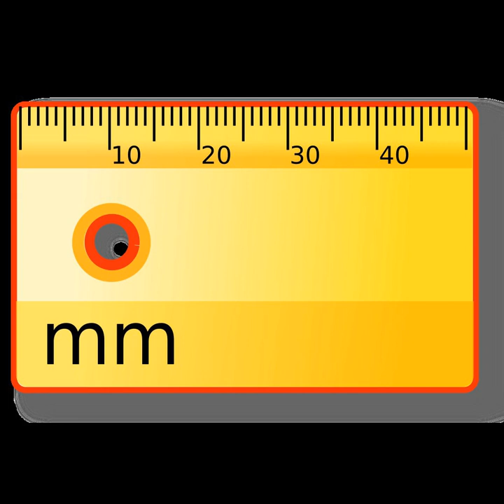World Metrology Day | Wikipedia audio article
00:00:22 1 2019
00:00:46 2 External links
00:00:59 3 See also

- Socrates

SUMMARY
World Metrology Day is an event occurring on the 20th of May celebrating the International System of Units. The date is the anniversary of the signing of the Metre Convention in 1875. Metrology is the study of measurement.
The World Metrology Day project is currently realized jointly by the BIPM and the OIML.